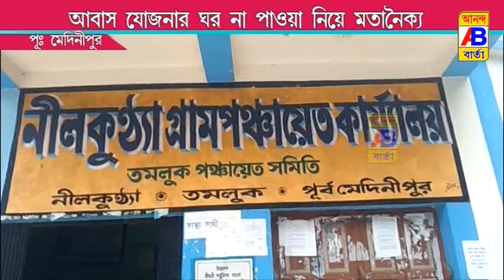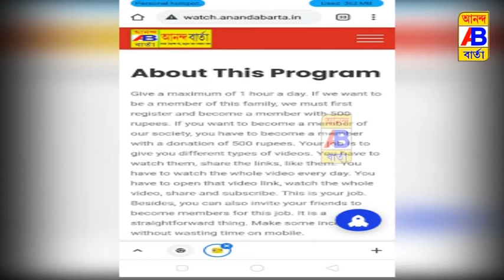আবাস যোজনায় নাম থাকলেও পেলোনা বাড়ি তৈরি করার জন্য টাকা